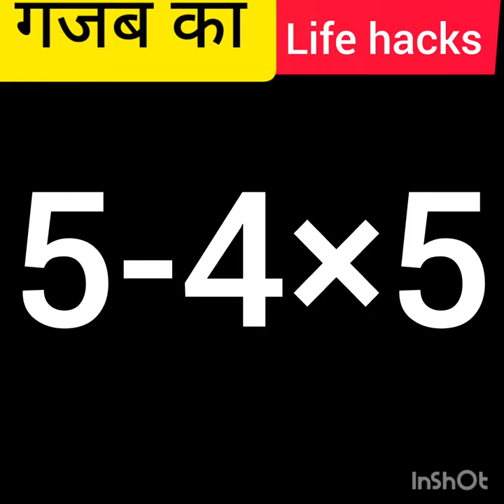इसे मत देखना 😱||Life hacks|| @mr indian hacker @crazy xyz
your video or photo by mistake then please do not

Your Quries.

cement hacks
cement craft ideas
cement
cement kaise banta hai
cemetery gates
cement truck
cement business
cement craft
cement eating
cement factory

factsaholic category
factsaholic
facts
facts shorts
facts maan
facts in hindi
facts tech
facts in telugu
facts video

factsingh
facts in hindi
facts india
facts in
factsite
facts in english
fact info

top 4 amazing pen
gadgets
top 4 amazing things
top 4 amazing diy rc car
top 4 amazing fact about
antarctica
top 4 amazing shorts kkk
top 4 amazing animals
top 4 best gig on fiverr
jao
top 4 best light shows

fact video
fact video kaise banaye
fact video background
music
mobile se

@CrazyXYZ  @MRINDIANHACKER  @Experiment__King  @experimenttv4993  @TheExperimentTv  @5MinuteCraftsYouTube  @5MinuteCraftsPLAY  @MrBeast  @MCStanOfficial  Emiway Bantai - Topic  @BTS  @souravjoshivlogs7028  @BillionSurpriseToys  @KondZilla  @PeppaPigOfficial  @TechnoGamerzOfficial  @TotalGaming093  @sevengersofficial  @tseries  @B4Facts567  @Mhiisback  @FactBHAIchannel  @WhatTheFact7  @FactoHolic  @FactMindd  @FilmiIndian  @IDEASEN5MINUTOSoficial
Fire works
Diwali
Diwali patakhe
Diwali cracked
Experiment facts
Education facts